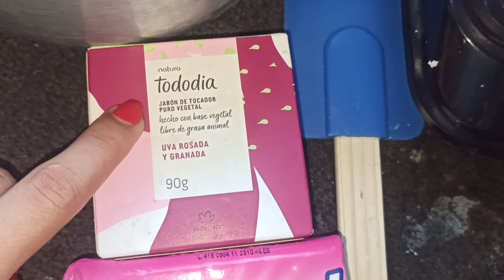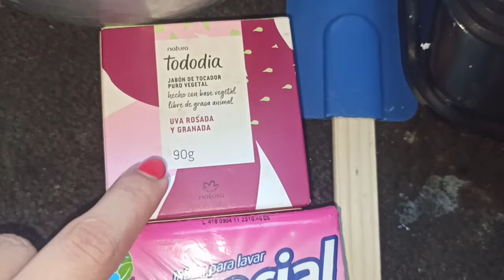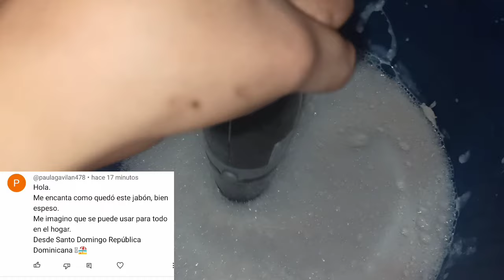Como hacer jabón líquido casero para lavadora NATURA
holaaaaa apasionad@s hoy les enseño a hacer un jabón super rendidor y económico lo mejor su textura se lo recomiendo mucho 🧼💓 recuerda que si te gusta este vídeo por favor suscríbete
ingredientes
1 barra de jabón natura 90 g
1 barra de jabón especial 250g
500 ml de agua caliente
3L y medio de agua caliente  recuerden que el agua debe de ser a temperatura ambiente o fría para que este jabón les quede tal cual a mí me salió recuerden que la cantidad de agua que agregamos depende de la textura en las que a cada persona le guste el jabón por qué existen diferentes texturas en la cual les puede quedar